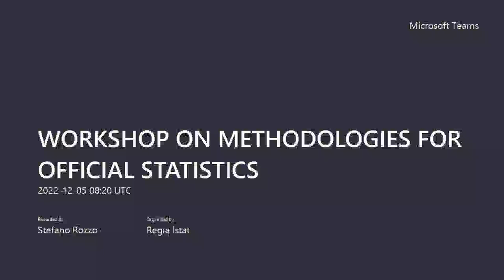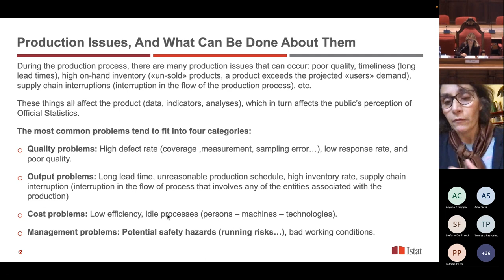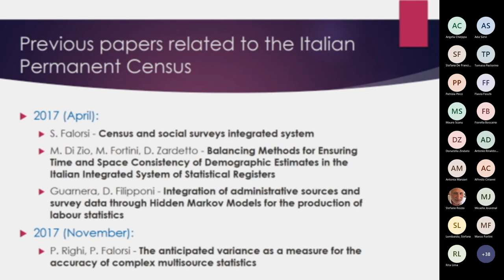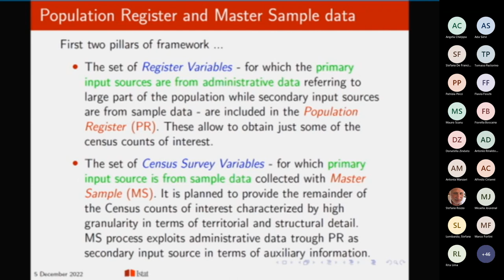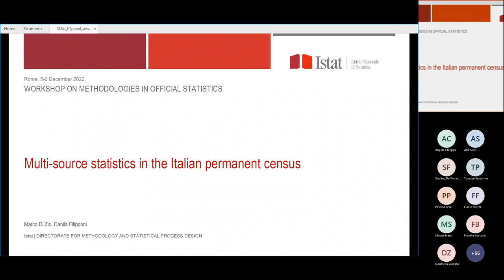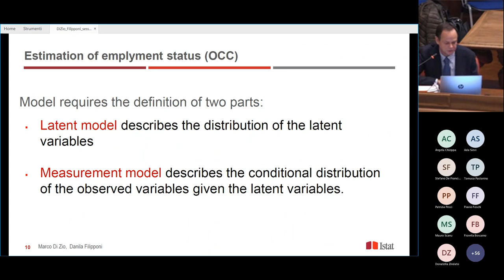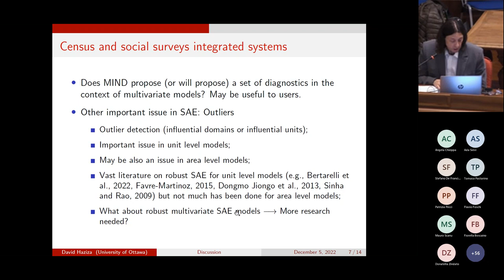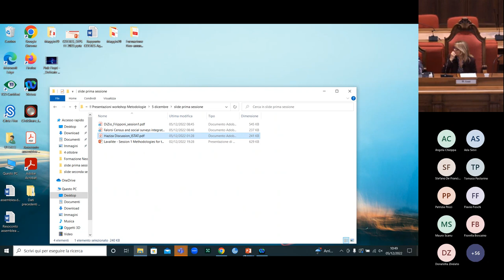Workshop on Methodologies for Official Statistics: SESSION 1 - Methodologies for the new censuses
Il 5 e 6 dicembre 2022 l’Istituto nazionale di statistica ha ospitato il primo Workshop on methodologies for official statistics. L’evento costituisce l’occasione per condividere esperienze e risultati nell’ambito delle metodologie statistiche applicate alla statistica ufficiale.

Il workshop è organizzato in quattro sessioni che rappresentano le aree prioritarie di ricerca sui metodi statistici perseguite dall’l’Istat:

le metodologie per i nuovi censimenti;
le metodologie per processi multifonte;
le metodologie per l’uso dei big data;
la standardizzazione di metodi e processi.
La discussione è animata da esperti sui temi delle metodologie provenienti sia dal mondo universitario e della ricerca, sia dalle strutture di produzione Istat.

L’evento è organizzato in collaborazione con il Comitato Consultivo per le metodologie statistiche.